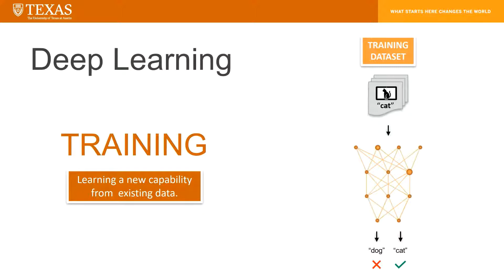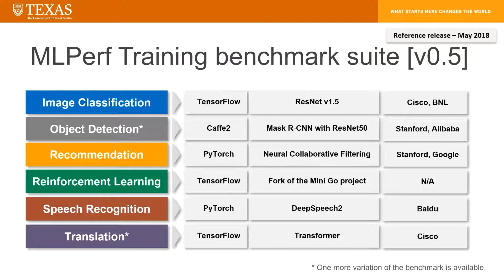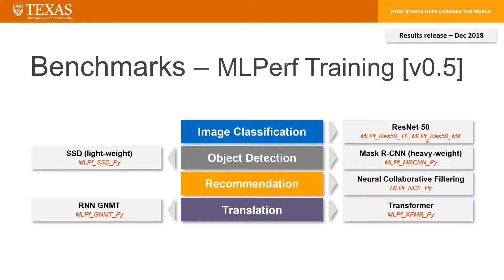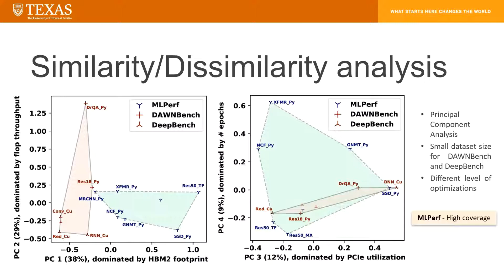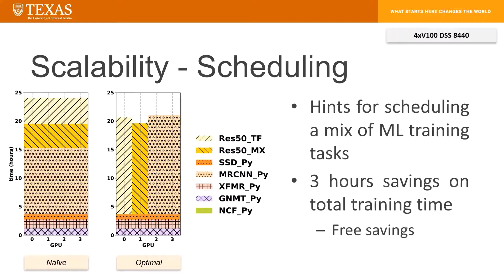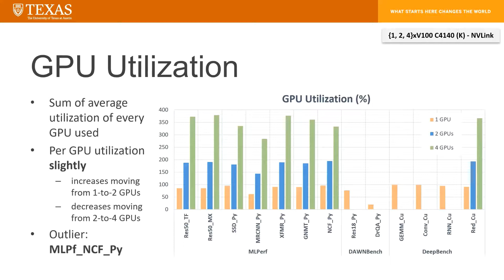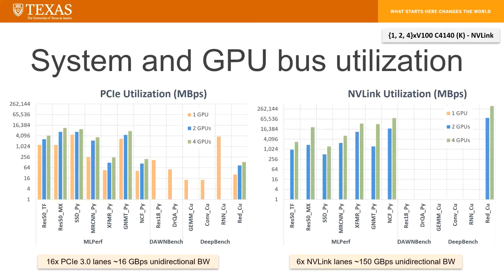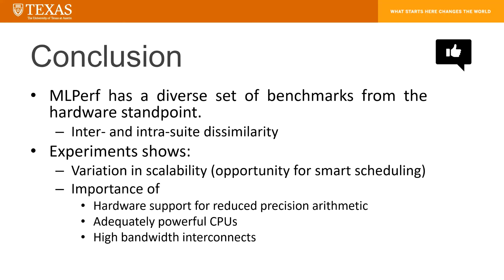Demystifying the MLPerf Training Benchmark Suite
MLPerf, an emerging machine learning benchmark suite, strives to cover a broad range of machine learning applications. We present a study on the characteristics of MLPerf benchmarks and how they differ from previous deep learning benchmarks such as DAWNBench and DeepBench. MLPerf benchmarks are seen to exhibit moderately high memory transactions per second and moderately high compute rates, while DAWNBench creates a high-compute benchmark with low memory transaction rate, and DeepBench provides low compute rate benchmarks. We also observe that the various MLPerf benchmarks possess unique features that allow unveiling various bottlenecks in systems. We also observe variation in scaling efficiency across the MLPerf models. The variation exhibited by the different models highlight the importance of smart scheduling strategies for multi-GPU training. Another observation is that dedicated low latency interconnect between GPUs in multi-GPU systems is crucial for optimal distributed deep learning training. Furthermore, host CPU utilization increases with an increase in the number of GPUs used for training. Corroborating prior work, we also observe and quantify improvements possible by mixed-precision training using Tensor Cores.